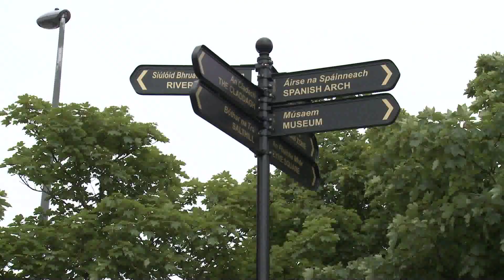Science without Borders student experiences at NUI Galway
Brazilian students from the SWB scholarship programme speak about why they chose to come to the National University of Ireland, Galway and how they have found the experience.